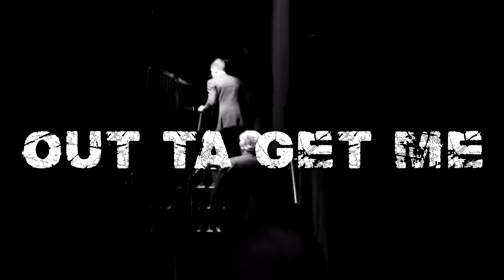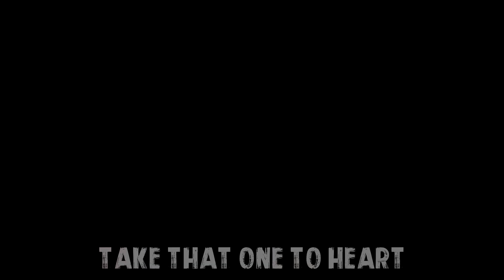MetalTrump - Out Ta Get Me [Guns N' Roses Cover]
Radio friendly version of the song. Happy Birthday, Metal Trump!